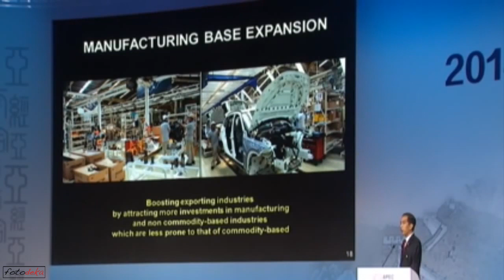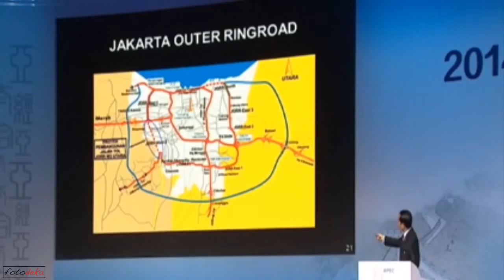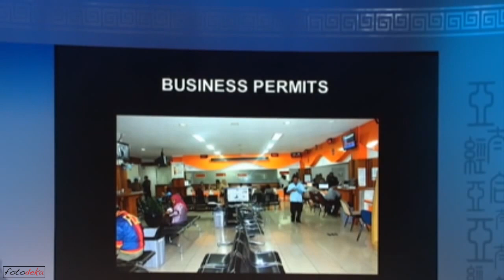Jokowi Menjual Indonesia dihadapan CEO pada APEC CEO Summit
Joko Widodo speech at APEC CEO Summit 2 2014, This Is Your Opportunity, come and invest to Indonesia. IndonesiaForSale Indonesia dijual Jokowi